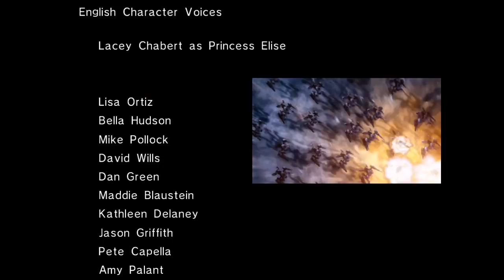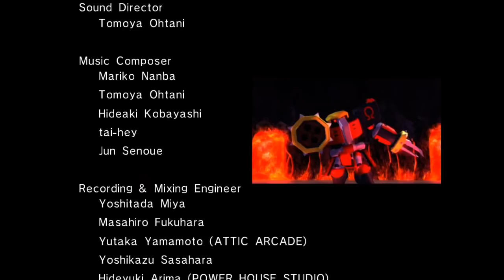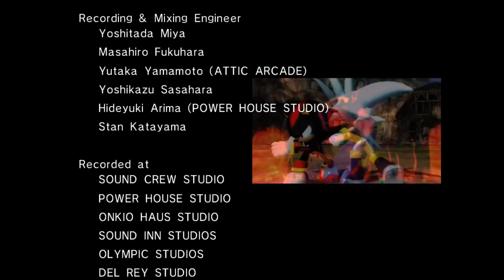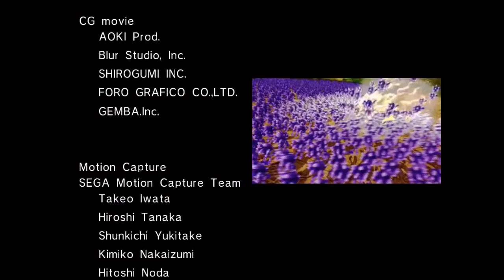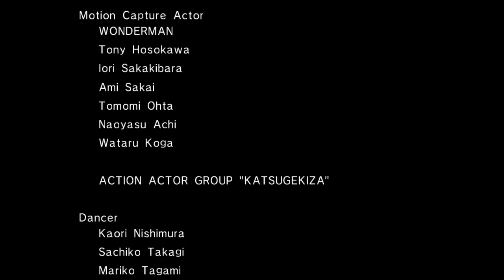All the Shadows 06 - 801 - march of mephisto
ad infinitum

I'm glad shadow's friends where there for emotional support